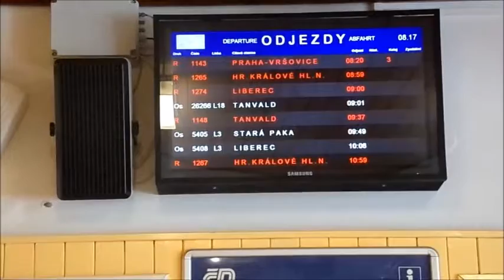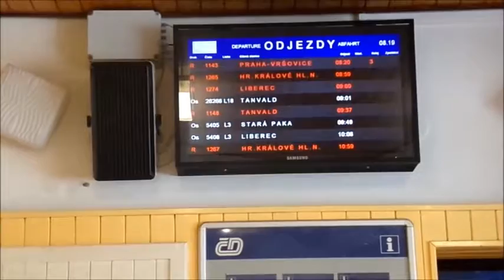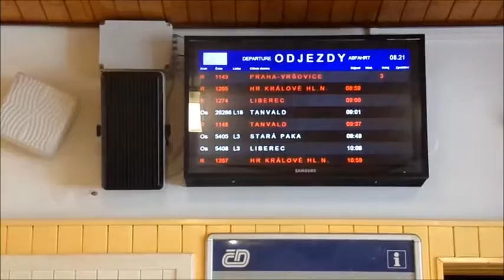Staniční hlášení INISS|ŽST Železný Brod